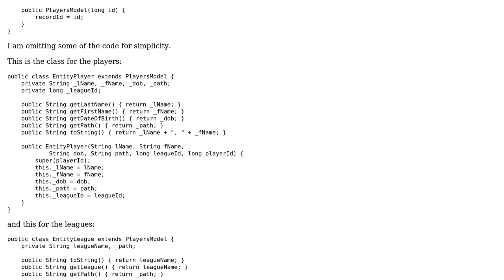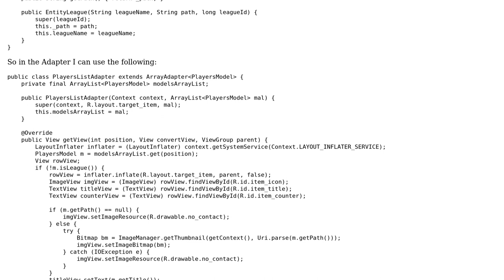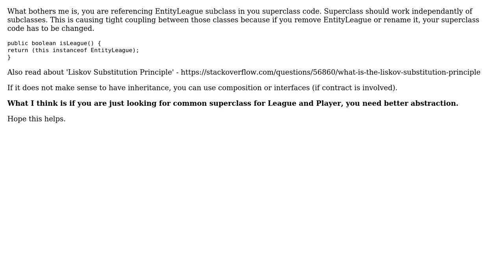Code Review: Displaying a list of players and their leagues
With thanks & praise to God, and with thanks to the many people who have made this project possible! You are responsible for your own actions.